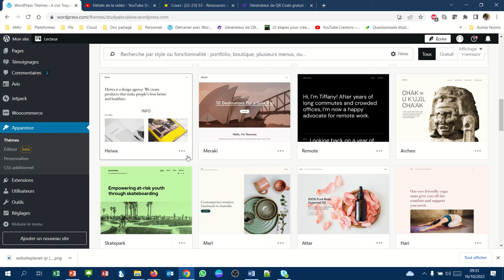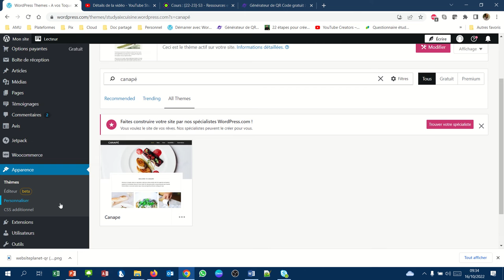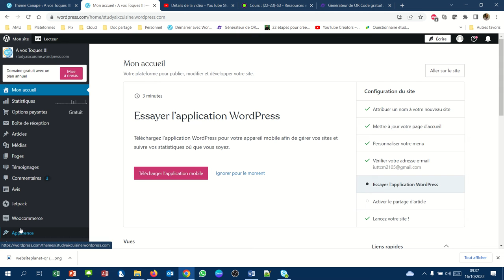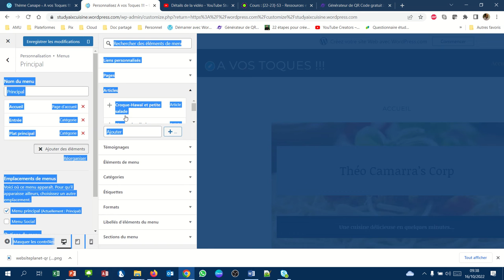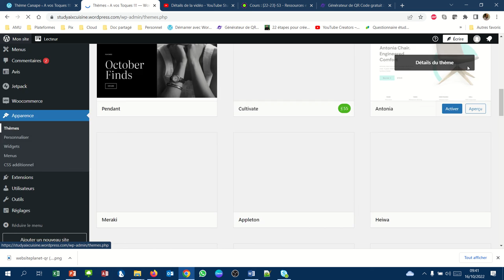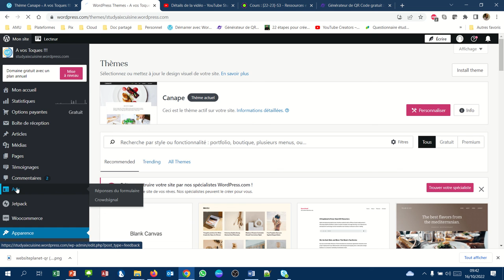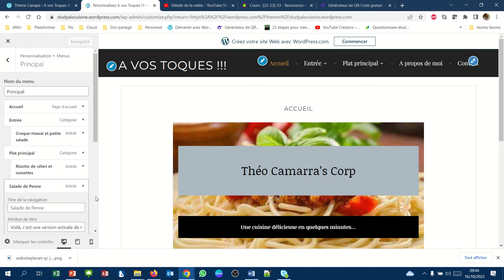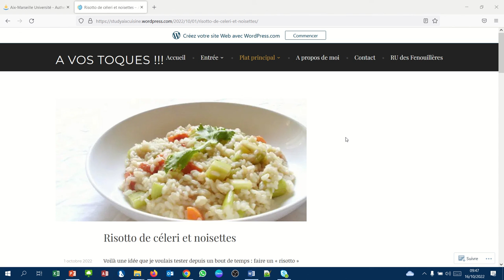CMS WordPress - 043 - Opter pour un autre Thème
Choisir un autre thème Wordpress
Définir le menu principal